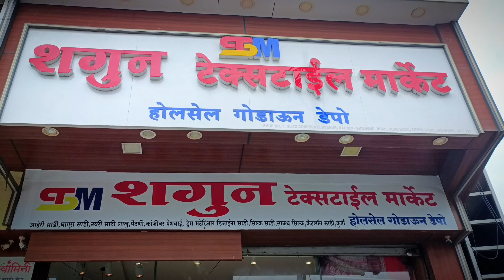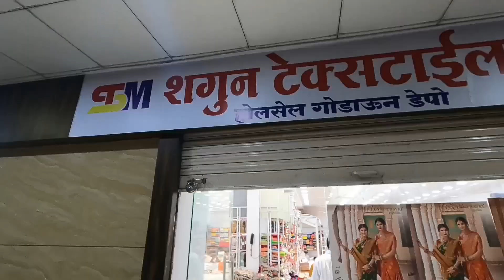३५ रूपये एक साडी 😍 | गणेशोत्सवामध्ये सुरू करा आपल्या नवीन व्यवसायाला | Famous sari market in Mumbai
३५ रूपये एक साडी 😍 | गणेशोत्सवामध्ये सुरू करा आपल्या नवीन व्यवसायाला | फक्त ५००० रूपये गुंतवणूक |

SHAGUN TEXTILE MARKET
(Wholesale Godown Depot)

*Address:* Shop no. 7 Glitz Corporat Avenue, Kalyan-Bhiwandi Road Gove Naka, Pimparghar Bhiwandi 421311( Kalyan mumbai)

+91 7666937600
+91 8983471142